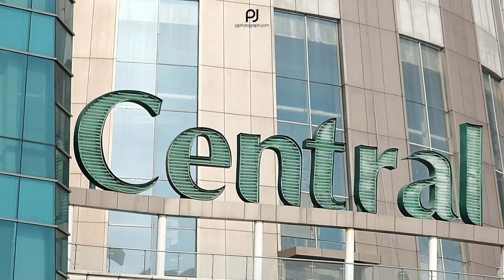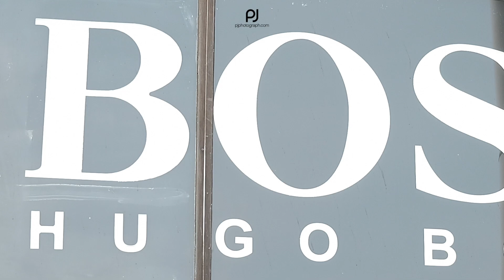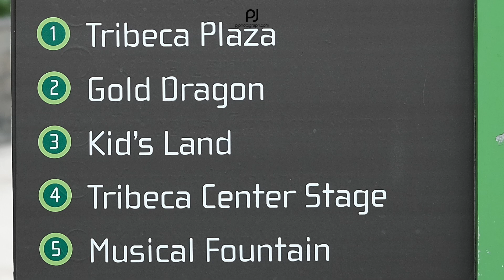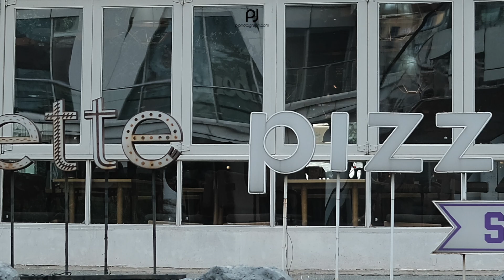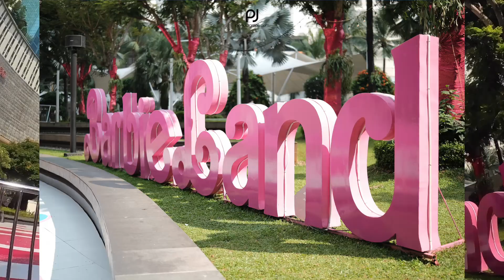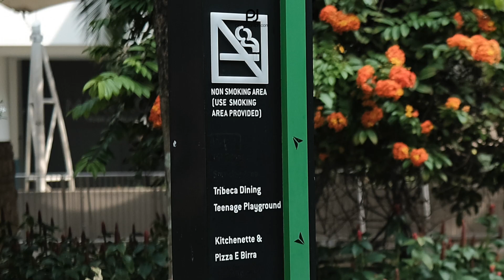[ENG SUB] Viltrox 27mm f/1.2 Pro, Calon lensa ghoib lagi nih hasilnya di luar dugaan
Lensa terbaru dari Viltrox ini bikin geleng geleng kepala, yuk lihat langsung contoh foto dan videonya

[ENG] New lens from viltrox, large aperture, and very solid built quality and good image quality